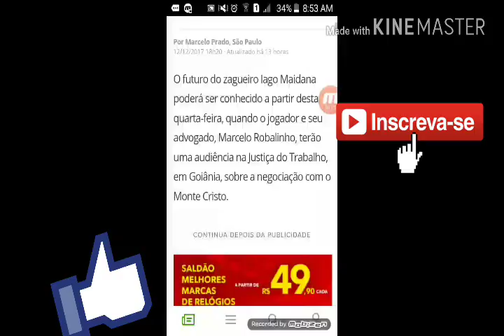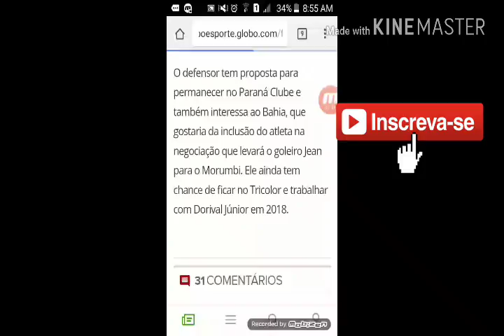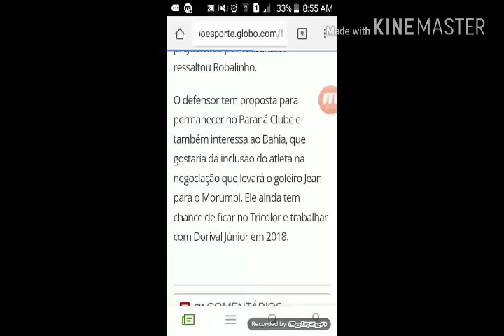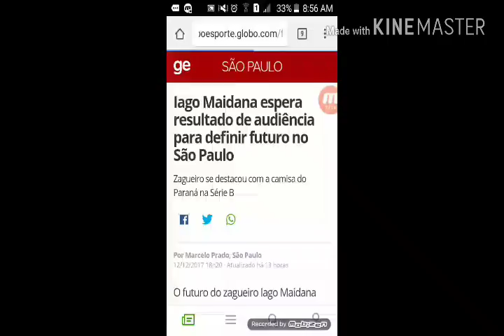IAGO MAIDANA PRA VOCÊ FICA NO SPFC?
O futuro do zagueiro Iago Maidana poderá ser conhecido a partir desta quarta-feira, quando o jogador e seu advogado, Marcelo Robalinho, terão uma audiência na Justiça do Trabalho, em Goiânia, sobre a negociação com o Monte Cristo.